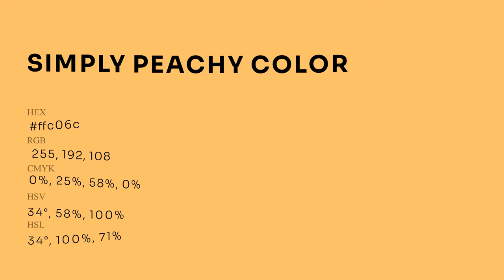Simply Peachy color ffc06c hex Cool Yellow color ffc06c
What color is Simply Peachy ? ffc06c hex, Cool Yellow color ffc06c

Hex ffc06c Color Code is also known as Simply Peachy color

Hex ffc06c Color code in RGB color code model is created after adding 100% red color, 75.29% green color and 42.35% blue color.
Hex ffc06c Color code in CMYK color (process color) code model is generated after subtraction of 0% cyan, 25% magenta, 58% yellow, 0% black.